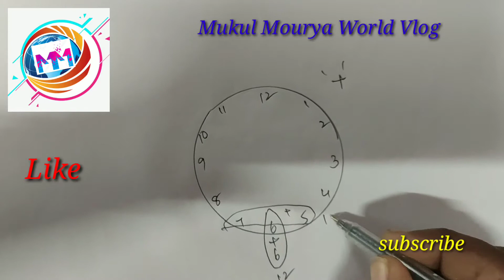Amazing Clock facts related to Mathematics on Addition and Subtraction..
Amazing Clock facts and information about clock related to Mathematics on Addition and Subtraction to get  common answer as 6,12,13
12 - 6 = 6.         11 + 1 = 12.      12 + 1= 13
11 - 5 = 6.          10 + 2= 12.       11 + 2= 13
10- 4  = 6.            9 + 3 = 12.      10 + 3= 13
   9 -3 = 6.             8 + 4 = 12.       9 + 4 = 13
   8 - 2= 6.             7 + 5 = 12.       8 + 5 = 13
   7 - 1 = 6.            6 + 6. = 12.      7 + 6 = 13